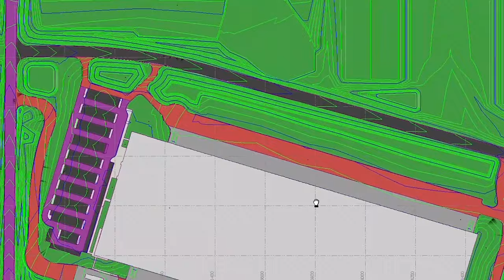The Veit Story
Veit is one of the country’s leading specialty contractors, with over 90 years of experience and the best people in the industry. We pride ourselves on our relentless pursuit to push the construction industry forward and deliver for our customers.

Our modern fleet of iron, diverse expertise, and unmatched determination allow us to successfully tackle some of the largest and most complex projects across every sector while also living out our values every day.